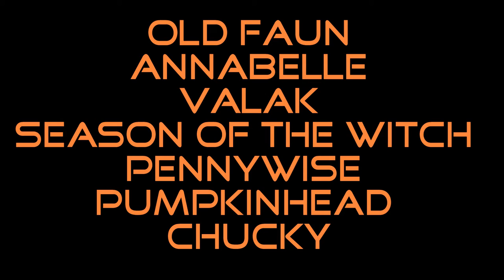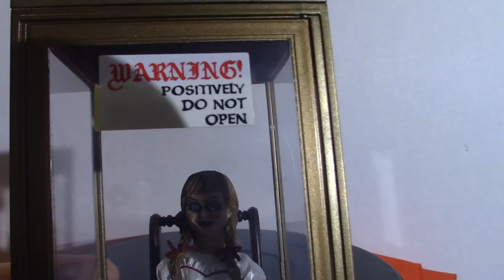Horror Bundle 1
In this video I do talk about the many different horror bundles based on my Neca figures and McFarlane figures. They are based on Valak, Annabelle from the conjuring series, Pumpkin Head, Chucky, Halloween III Season of the Witch figures that are based on this movie.

As well as a few other figures such as the old Faun from Pan's labyrinth. As well as a few other figures that you talk about.